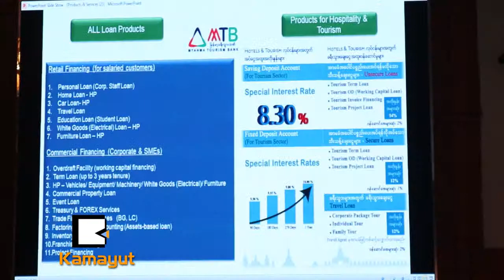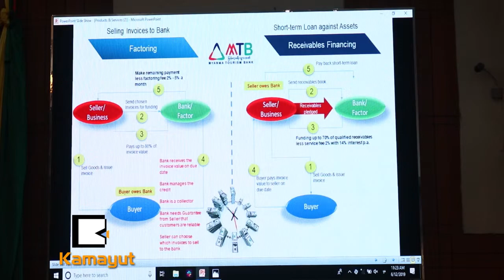ေခ်းေငြကို ခရီးသြားလုပ္ငန္းေတြအတြက္ ပိုၿပီးစဥ္းစားမယ္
ျမန္မာ့ခရီးသြားဘဏ္ရဲ႕ ဝန္ေဆာင္မႈေတြမိတ္ဆက္ပြဲကို ဇြန္လ ၁၂ရက္ေန႔မွာ ျပဳလုပ္ခဲ့ၿပီး ေခ်းေငြေပးတဲ့ေနရာမွာ ခရီးသြားလုပ္ငန္းကို တျခားလုပ္ငန္းေတြထက္ ပိုၿပီးစဥ္းစားေပးတယ္လို႔ ေျပာဆိုခဲ့ပါတယ္။